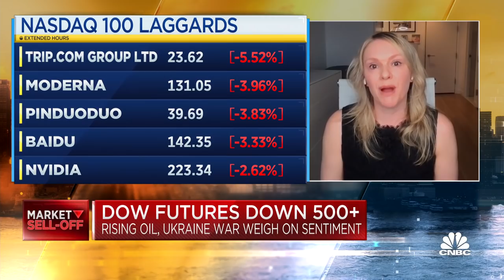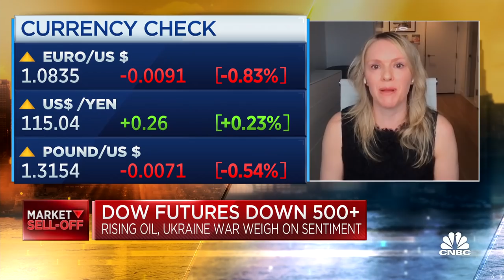Stagflation becoming a concern among investors: WSJ's Gunjan Banerji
Sylvia Jablonski, chief investment officer and co-founder of Defiance ETFs, and Gunjan Banerji, markets reporter at the Wall Street Journal, join CNBC's 'Squawk Box' to discuss markets ahead of the open.